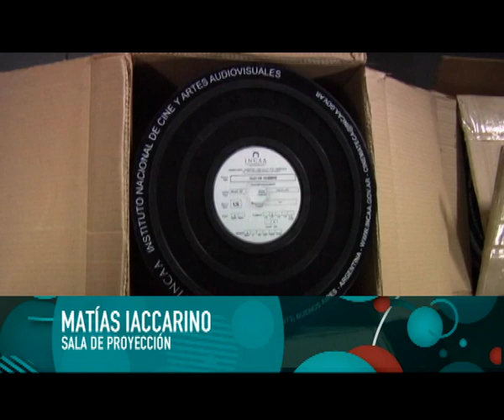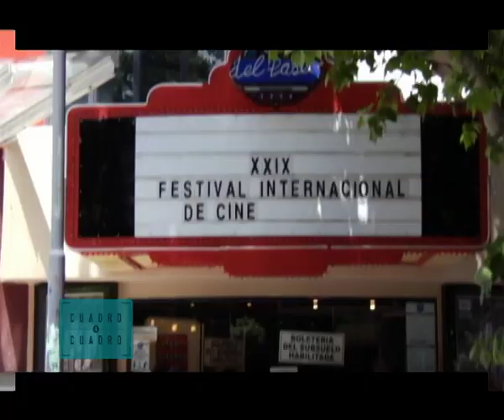CUADRO A CUADRO. Tercera edición.